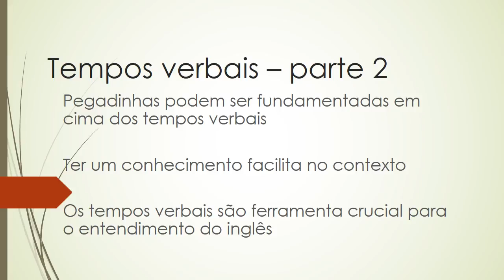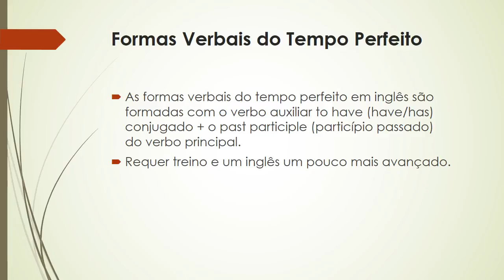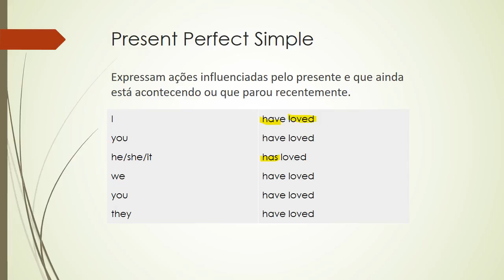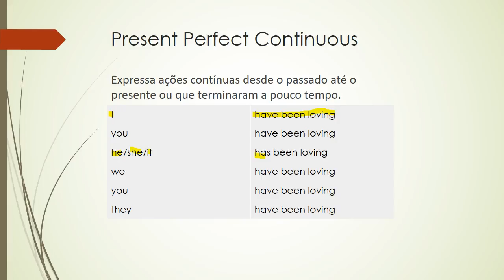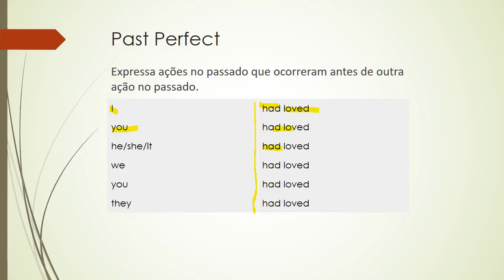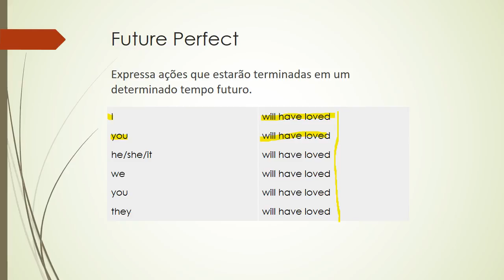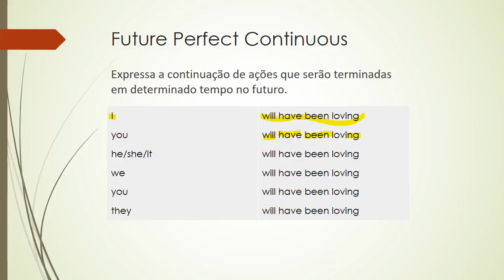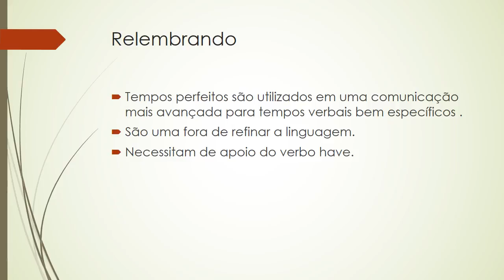Tempos Verbais | Inglês Para o ENEM | Parte 2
Tempos Verbais | Inglês Para o ENEM
Tempos Verbais:  Parte 2
Educador: Luciano Nascimento